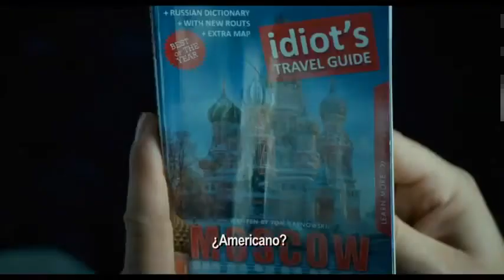Duro de Matar Un Buen Día para Morir Trailer Subtítulos Español